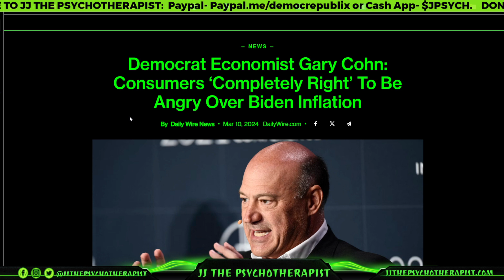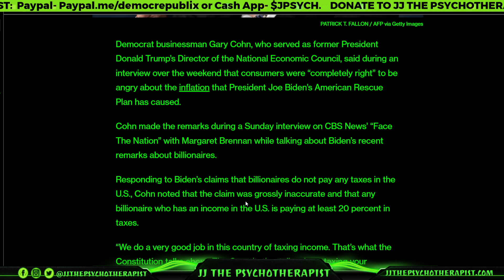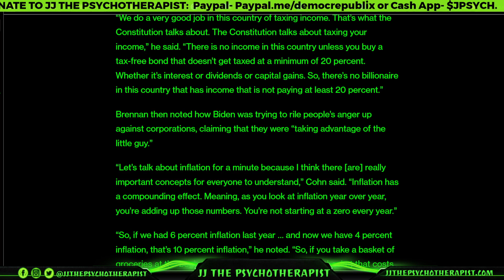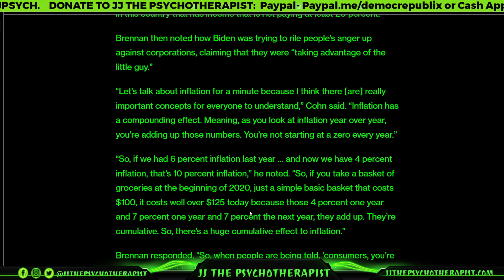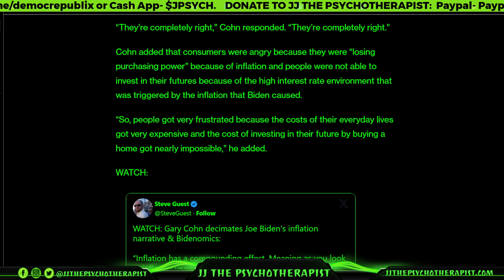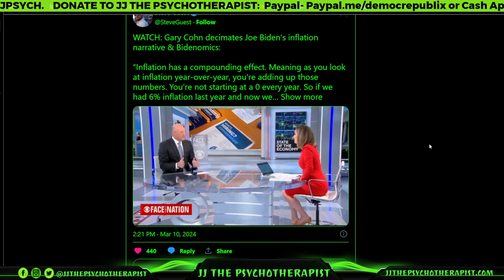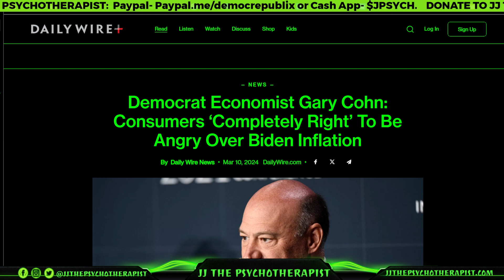Democrat Economist Gary Cohn: Consumers ‘Completely Right’ To Be Angry Over Biden Inflation